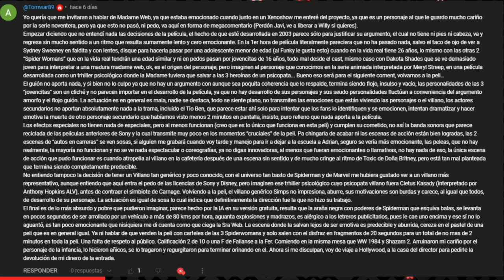XENOTHEORIES PRESENTS: POKÉMON ZA, Raikou en tus sueños y Pikachu es capitán | XenoShow | S04E07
En este capítulo de XenoShow, los Xenos hablan sobre el Pokemon Presents de la semana pasada, de las nuevas cosas que vienen para los juegos ya existenses y el pequeño teaser de Pokemon ZA para el 2025, sin duda un show lleno de amor Pokémon, de teorías de conspiración, y de sueños que se rompen por desarrolladores flojos. Dejen en los comentarios que les gustaría ver en el siguiente juego de Pokémon.

Somos cuatro amigos que juegan video juegos, a veces con invitados especiales, mientras nos frustramos, reímos, pero siempre divertidos.

Martín: el_monkeytecuhtli
David: dc.alley
Mario: mariiokennedy
Javi: javierdernt